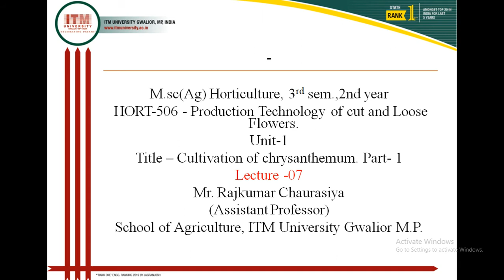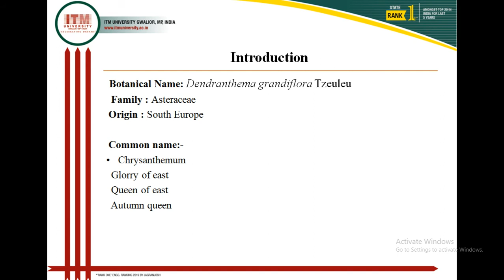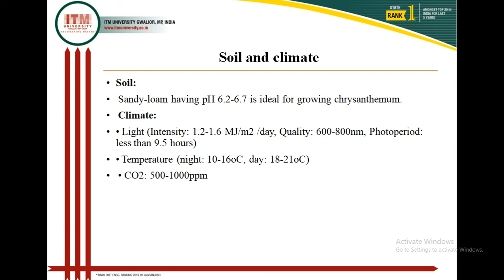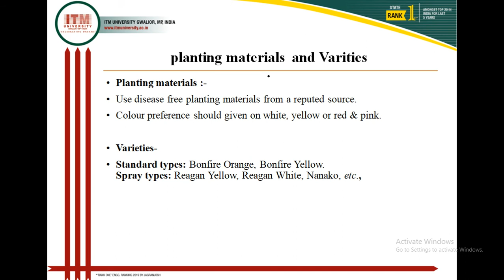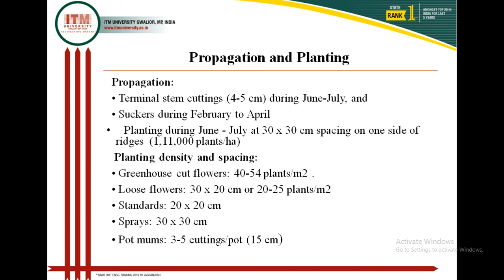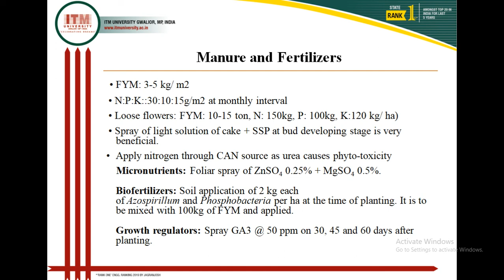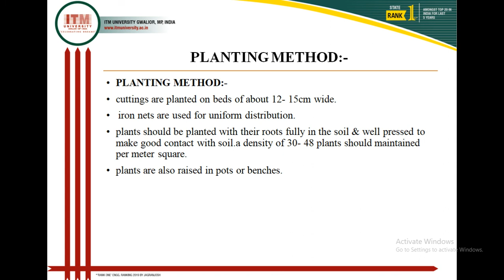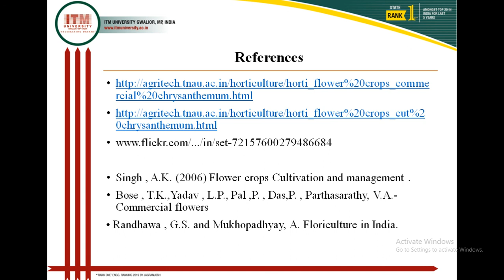Cultivation of Chrysanthemum Part -1